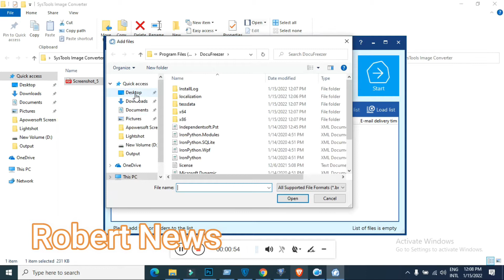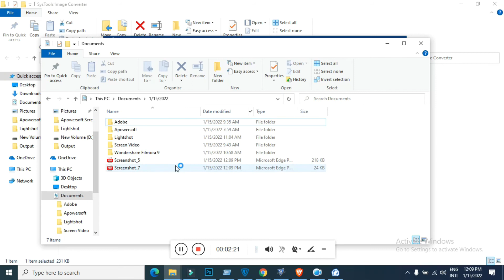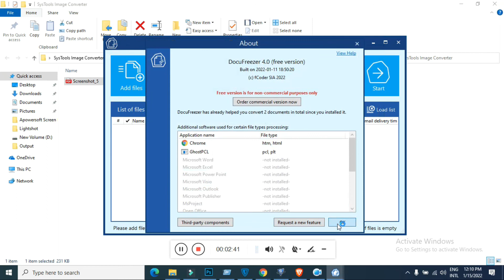DocuFreezer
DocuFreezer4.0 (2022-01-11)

convert PDF, Word and Excel documents to PDF, JPG, TIFF or PNG